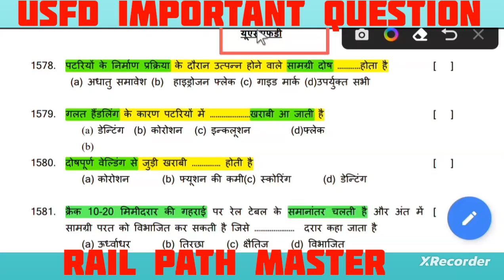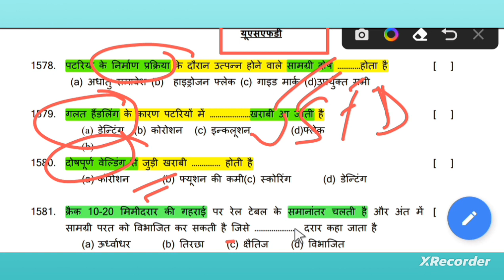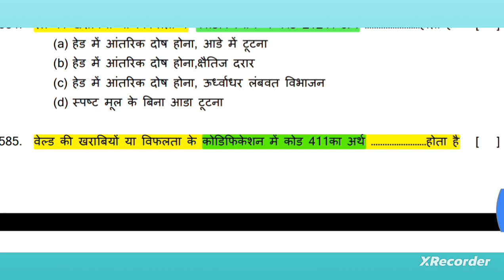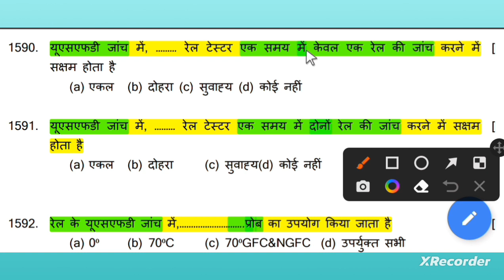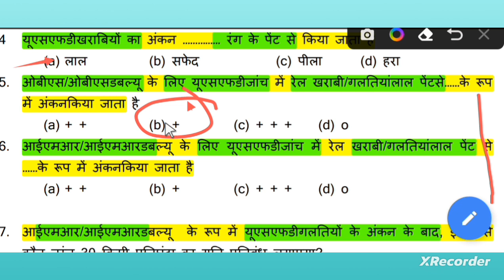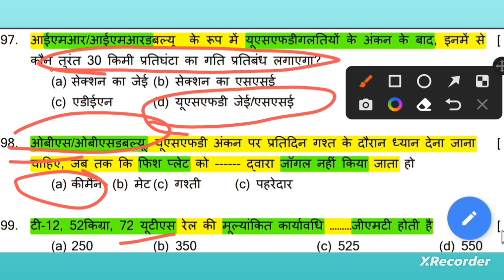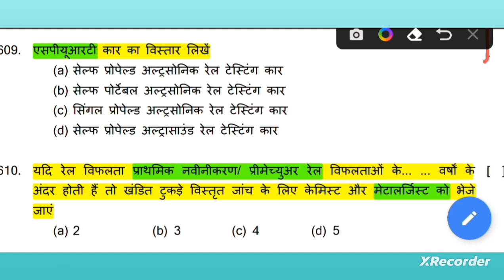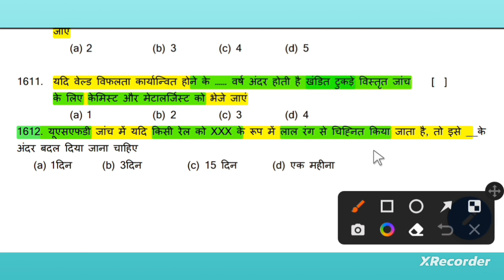USFD IMPORTANT QUESTION || LDCE JE P WAY QUESTION || JE P WAY QUESTION BANK || P WAY MODEL PAPER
USFD IMPORTANT QUESTION || LDCE JE P WAY QUESTION || JE P WAY QUESTION BANK || P WAY MODEL PAPER || [30/01, 07:21] RAIL PATH MASTER

Join Telegram to give LDCE JE P WAY test, every day free test is available, link is below

LDCE AND GDCE exam preparation

GK GS CURRENT AFFAIRS MATHS  REASONING

Channel Name

( RAIL PATH MASTER )